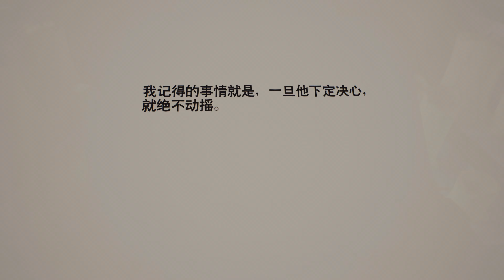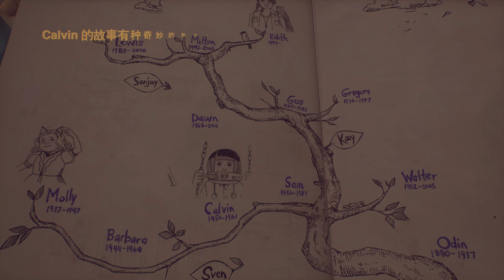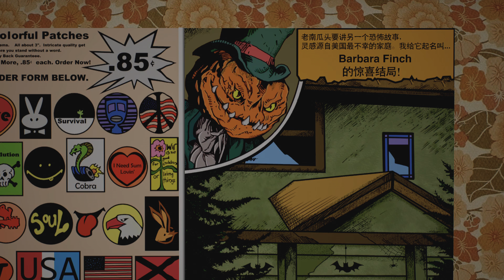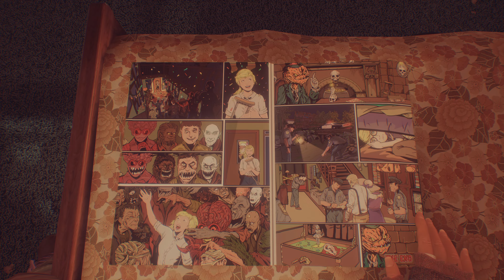《伊迪芬奇的回憶豪宅》[簡中] What Remains of Edith Finch『フィンチ家の奇妙な屋敷でおきたこと』#2【糖吵栗子】◦PS5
😀*Genre(類型): 冒險, 奇幻, 第一人稱, 步行模擬, 劇情豐富.
★簡中★冒險/奇幻★這不是電子文創,什麼才是?集合多段短篇視覺小說,編織出如夢似幻的迷宮回旋,映入眼簾的景象難以辨別到底是(遊戲內的)現實或只是想像.有時像是踏入幸福洋溢的世界的小動物,有時又是吃人不吐骨頭的怪物.那種沒入感前所未有,奇妙的感覺令人意猶未盡.以第一人稱的視點所展開的冒險如此真實又虛渺,主角就像在進行虛擬實境般的探索.各結局脫離不了死亡或失踪等謎樣的答案留待玩家腦補.

*PS商店
PS5

***MyNote
#1: 地下室的鑰匙在哪兒?